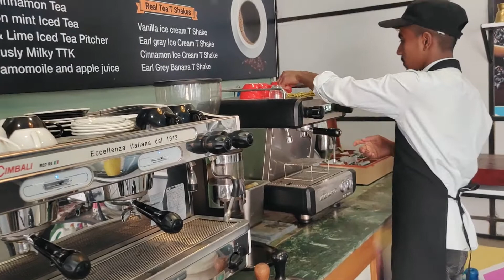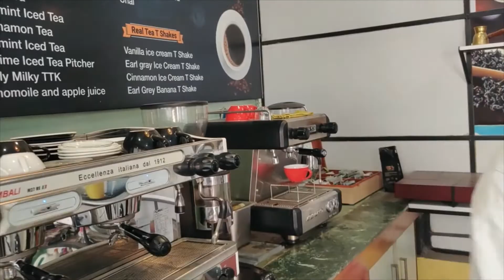The Coffee & tea School Samakosi Kathmandu Nepal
Learn Coffee Making & Tea Making @ The Coffee & Tea School
📍Samakhusi Chowk, Kathmandu